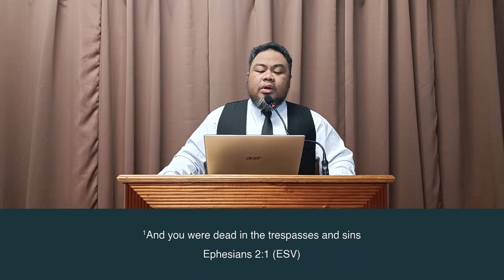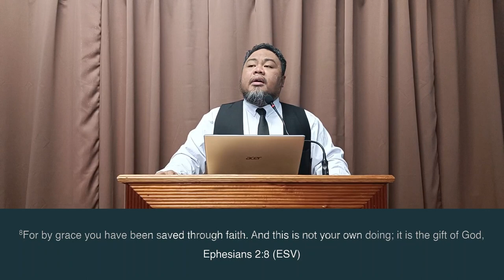AM Sermon: Mabuting Katiwala ng Mabuting Balita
Lord's Day #19 | May 14, 2023
Sermon: Mabuting Katiwala ng Mabuting Balita
Sermon Text: Ephesians 2: 8-10 & Matthew 25:31-46